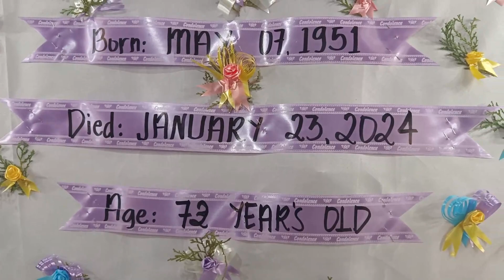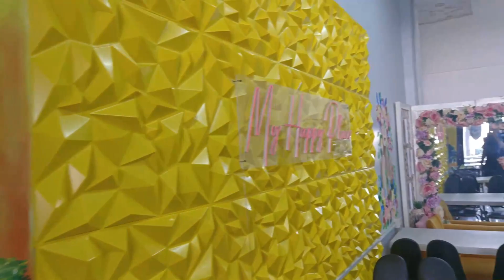Lola's Funeral (Vlog 2) Nag kita ang mga kamag anak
Embracing the Sky